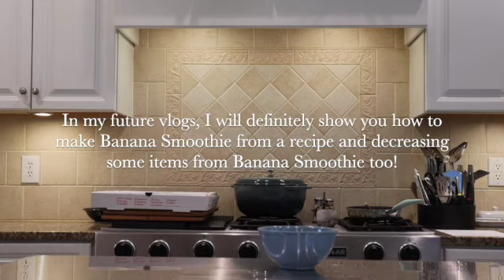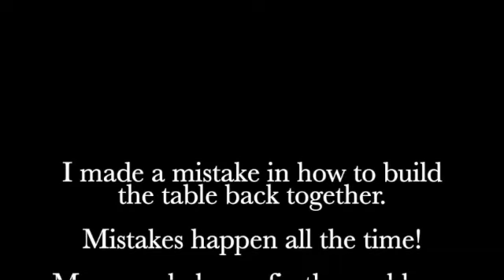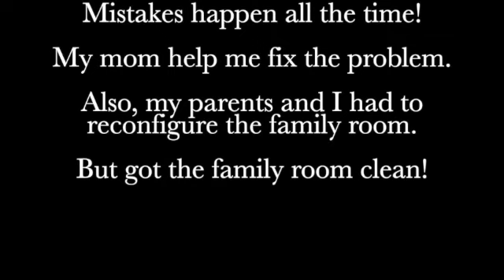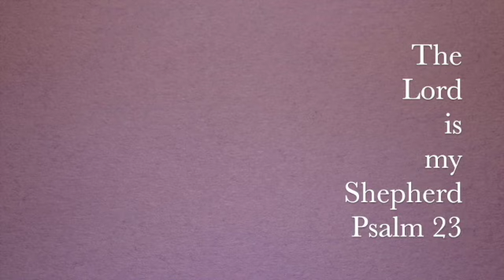Just getting back to normal life!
Today, I have been pretty much cleaning the house. Beside cleaning the house, I have pretty much been cleaning the family room all day ;) Although, I mentioned in the video that I'll show you how to make banana smoothie from a recipe and decrease some items from the banana smoothie too. To be Healthy! I can't wait to share that with you all. I love cooking! :) I guess I'll see you all tomorrow! ❤️